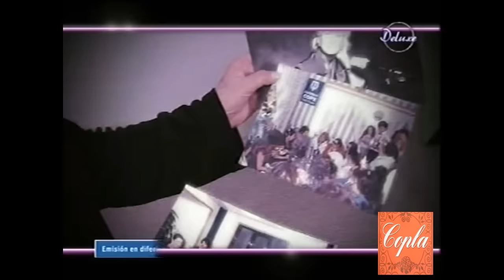Carmen Jara - Entrevista (2010)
Isabel Pantoja - Encarna Sanchez